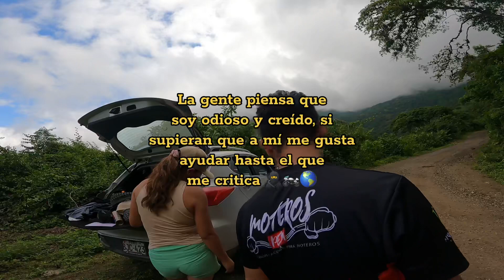Siempre ayuden del que esta en apuros en carretera 🛣️🥷🏍️🌎